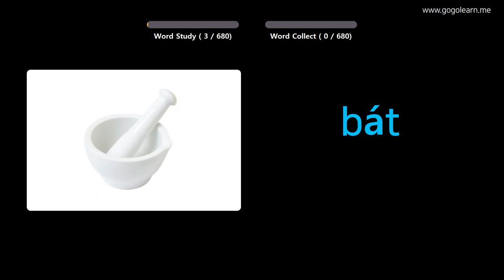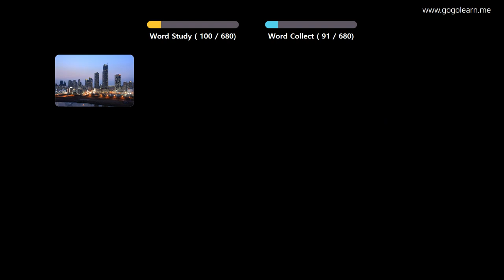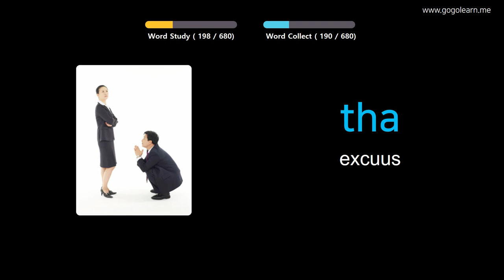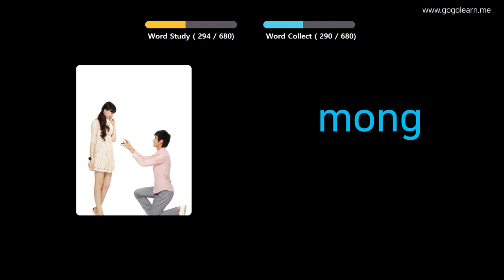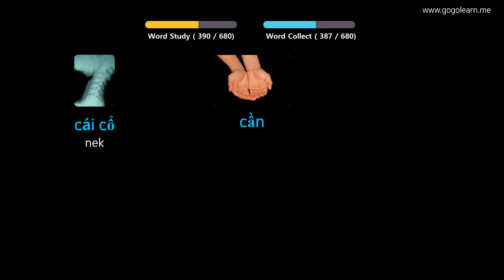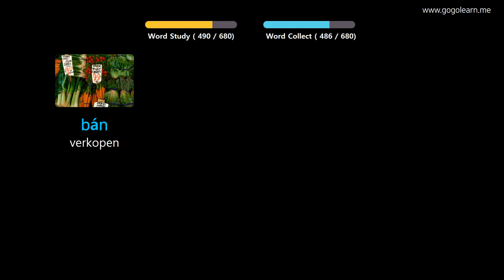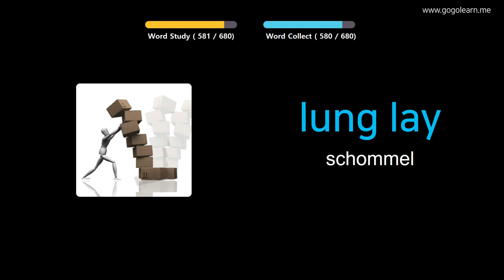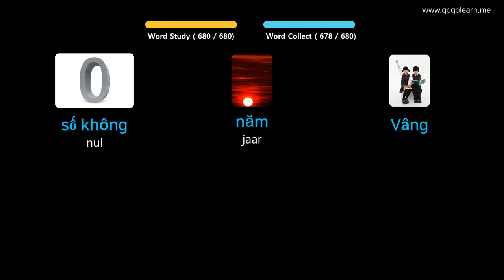Vietnamees Leren Door Middel Van Foto's |Vietnamees woordenschat Kinderen | Golearn